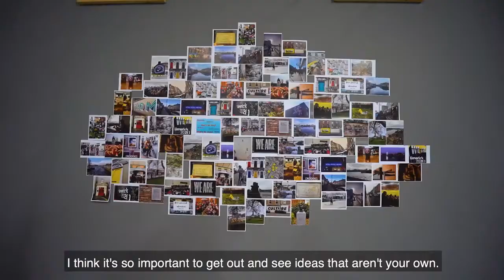ชีวิตใน University of Limerick | SI-UK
🚩การใช้ชีวิตใน University of Limerick ประเทศไอร์แลนด์ ซึ่งมวิดีโอนี้จะถ่ายทอด ไลฟ์สไตล์หรือชีวิตการเป็นอยู่ใน Limerick ไม่ว่าจะเป็นสถานที่ท่องเที่ยว โบสถ์ วงดนตรี และอีกหลากหลาย

สำหรับข้อมูลเพิ่มเติมเกี่ยวกับ University of Limerick ไปที่

📩 น้อง ๆ คนไหนที่สนใจไปเรียนต่ออังกฤษ ที่ University of Limerick ติดต่อ SI-UK เพื่อสอบถามข้อมูลเพิ่มเติมได้เลยค่ะ ไม่ว่าจะเป็นเรื่อง หลักสูตร ทุนการศึกษา เกณฑ์การรับสมัคร และทุกเรื่องการ เรียนต่ออังกฤษ และ UK